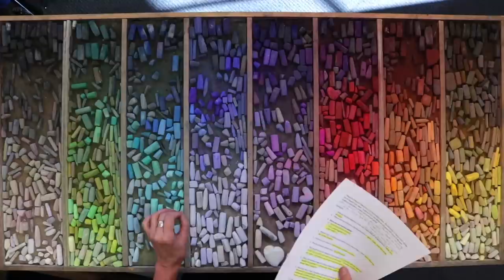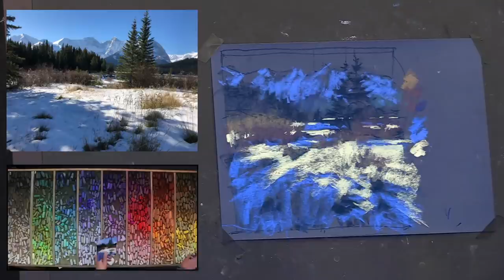How to Paint a Snowy Mountain Scene in Pastel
Join me for a free demonstration of how to paint a snowy mountain scene in pastel. This is our first holiday edition so we will be giving gifts!